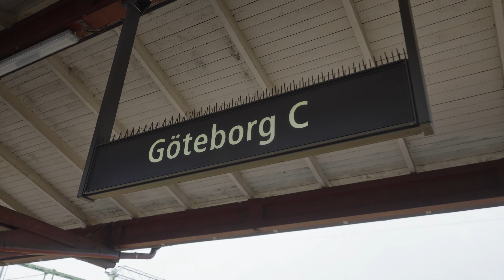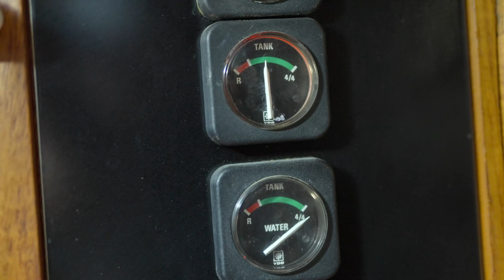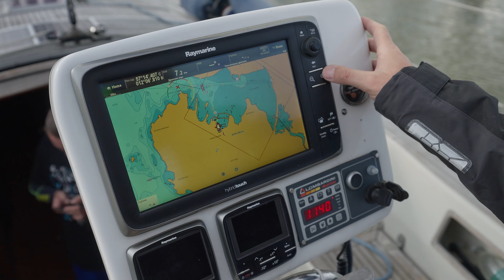перегон парусной яхты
Перегон парусной яхты из Гётеборга в Таллинн стал нашим первым капитанским опытом. Не имели никакого опыта, учились на практике, поскольку в школе всему не обучают в полной мере. Нас было четверо — капитаны, которые познакомились во время сдачи экзамена. В какой-то момент один из нас приобрел парусную яхту, которую необходимо было перегнать из Швеции в Эстонию, а точнее, из Гётэбурга в Таллинн. Опыта у нас не было, и переход через Каттегат после Балтики стал для нас настоящим открытием!

Что касается концовки, ее можно дополнить вашими комментариями.